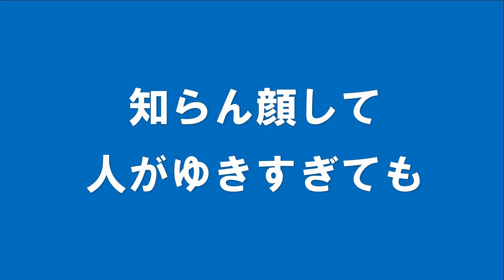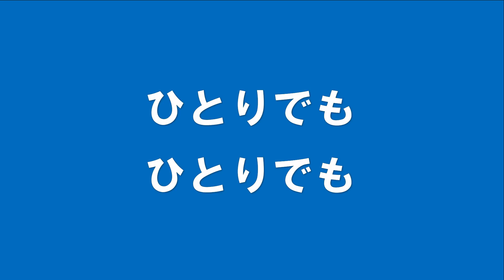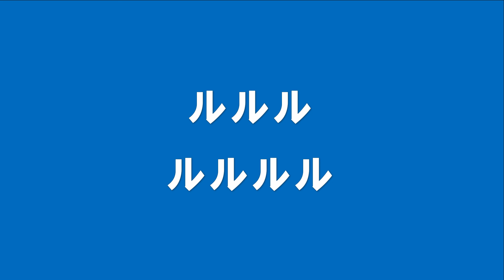ギターでつづる昭和歌謡 トワ・エ・モワ(1) - 誰もいない海 ギターメロ（女声キー）【昭和45年】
Gキー（原調はAb、半音下げたキー）